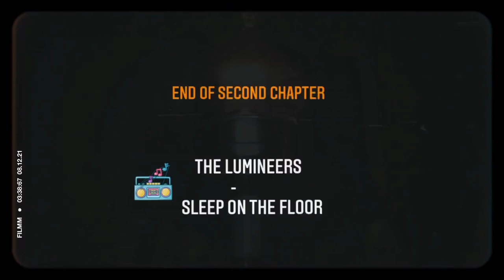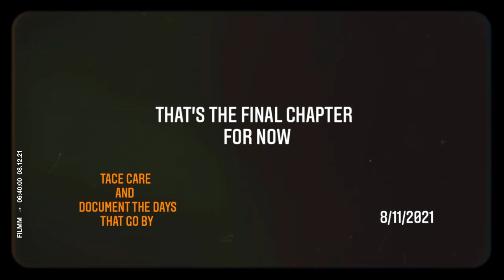Spoon carving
This is a documentation of me living alone  and myself being quite enough company for me as I overcome health problems due to Covid-19.